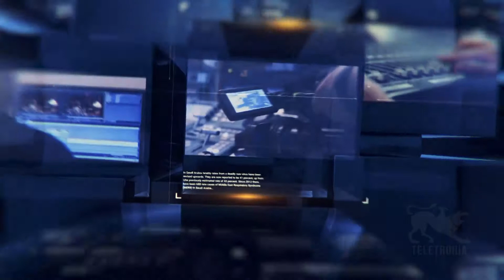TG Sport 04/05/2022